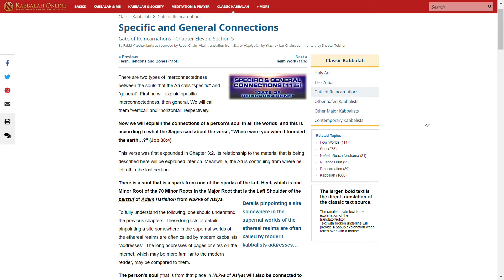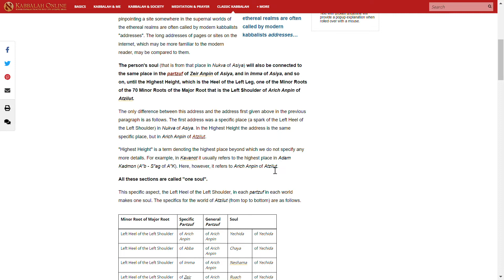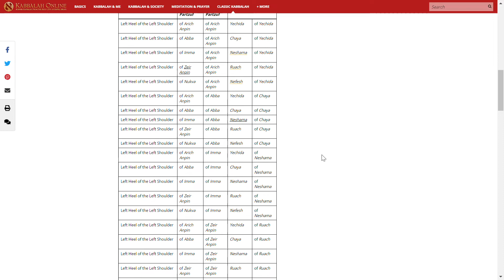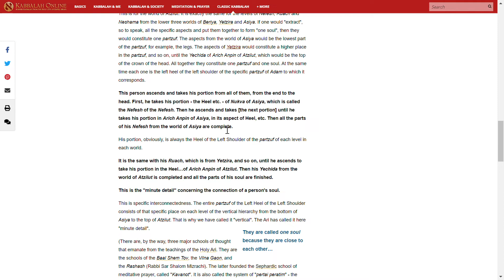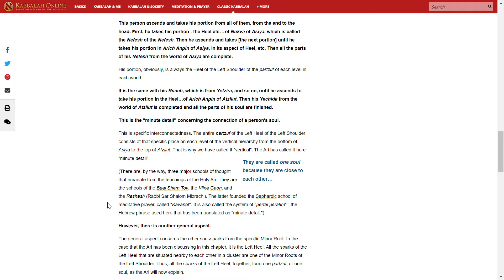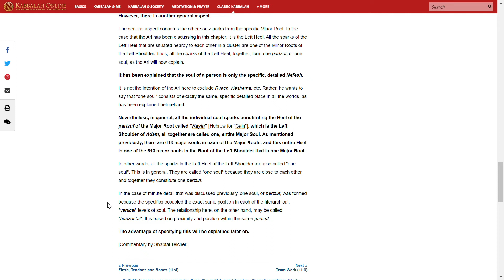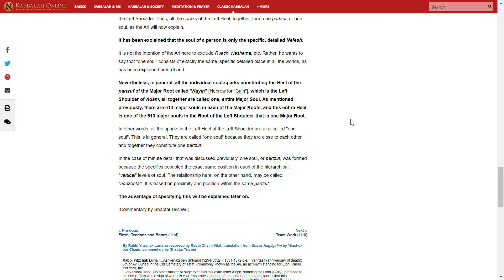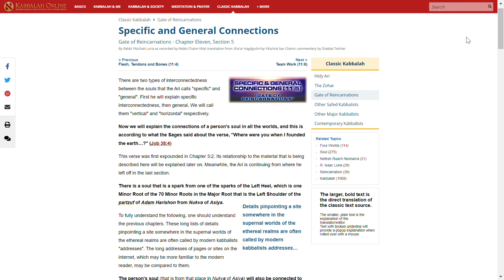샤아르 하길굴림(순환들의 문) 11:5 상호연결의 특수성과 보편성